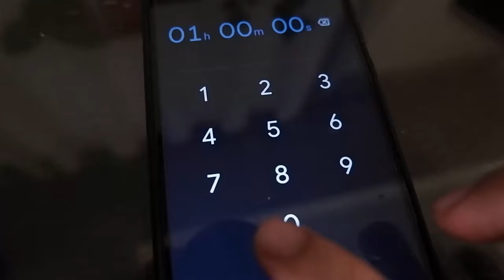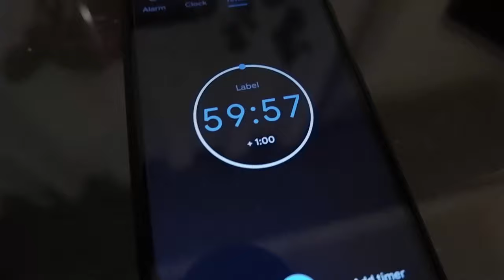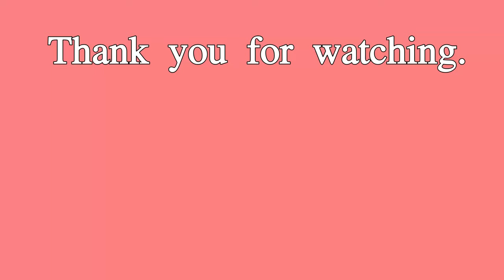My Roasted Chicken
Have you tried Airbnb?
Sign up with my link and you will get up to ₱2,200 off your first trip.